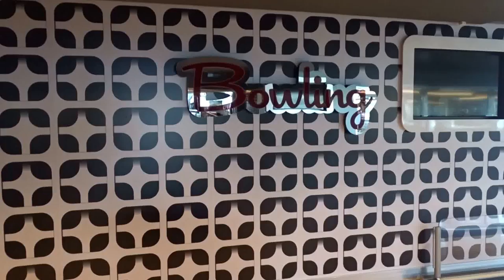MSC Meraviglia Full Size Bowling Alley - MSC Meraviglia/ MSC Bellissima Bowling Alley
A Full Size Bowling Alley on the MSC Meraviglia Cruise Ship. We suppose that MSC Meraviglia and MSC Bellissima will share, as sister ships, the same Bowling Alley?

A bowling alley or bowling center is a facility where the sport of bowling, often ten-pin bowling, takes place. They contain long, narrow wooden lanes, or alleys, and varying on the building size of the bowling alley, the number of lanes can range from just a few to a large number.

MSC Meraviglia is a cruise ship owned and operated by MSC Cruises, built at its Chantiers de l'Atlantique shipyard in St. Nazaire, France, by STX France with a passenger capacity of 4500. Meraviglia has a promenade with a long LED roof, a water park with 3-4 water slides and a Himalayan rope course. The ship's entertainment includes a theater and a Cirque du Soleil show in its own theatre at the back of the ship. The ship also features over 10 restaurants and a bellemese spa named the MSC Aurea spa.

Full Size Bowling Alley Meraviglia MSC Cruises.
Full Size Bowling Alley MSC Bellissima Cruise Ship.
Bowling on MSC Meraviglia Cruis Ship.
Cruise Ship Bowling Alley MSC Bellissima.